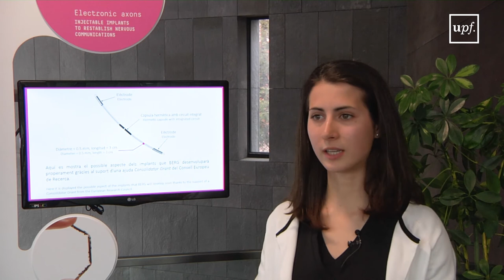Estudia Telecos a la Pompeu - Júlia Carrión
Júlia Carrión, estudiant del grau en Enginyeria de Xarxes de Telecomunicació: "L'experiència a la Pompeu m'ha agradat moltíssim. Sempre que em fan la típica pregunta: "tornaries a triar la mateixa carrera?" Jo sempre dic que sí i que a la Pompeu també, per les amistats, per la zona on està ubicada i perquè tens molts recursos."